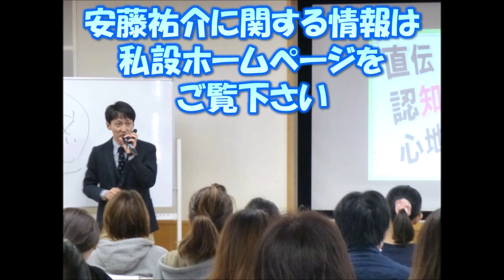【これで減ります！】帰宅願望、介護拒否…認知症の人のあらゆる「困った行動」が減りやすい工夫【安藤祐介】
安藤はセミナー依頼があれば全国に出張しています！お近くの研修会で「講師リクエスト」を受付けていれば「安藤祐介」の名前を書いてくださると嬉しいです＾＾

安藤祐介のセミナー活動、公式メルマガ、無料ノウハウに興味がある方はこちらへどうぞ